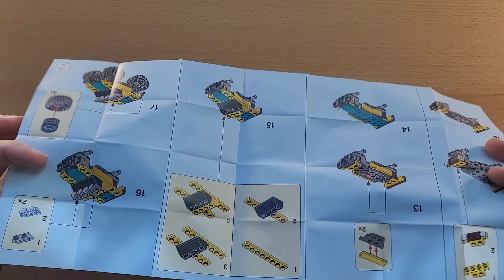LEGO Creator 30594 Rock Monster Truck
54 pcs